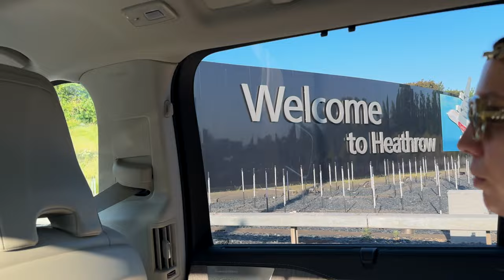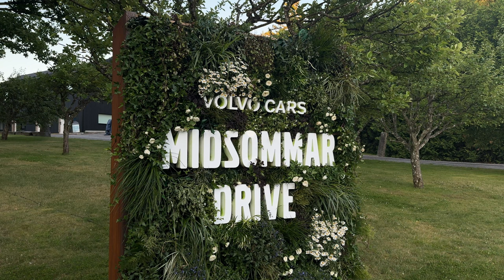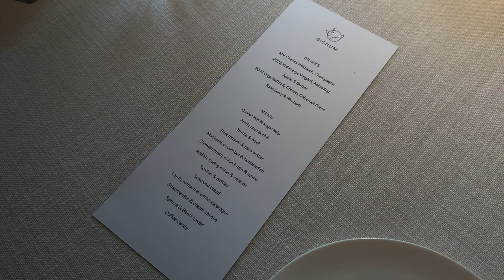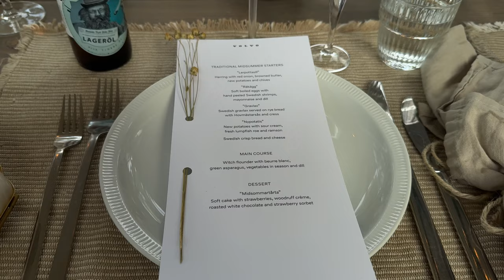Sweden Life - Weekly Vlog -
Come with me on a PR trip to Gothenburg Sweden with Volvo 🇸🇪